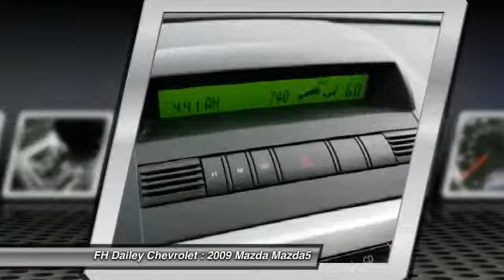2009 Mazda Mazda5 FH Dailey Chevrolet - Bay Area - San Leandro CA F391RT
2009 Mazda Mazda5  - Stock#: F391RT - VIN#: JM1CR29L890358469

Visit either of our two locations: